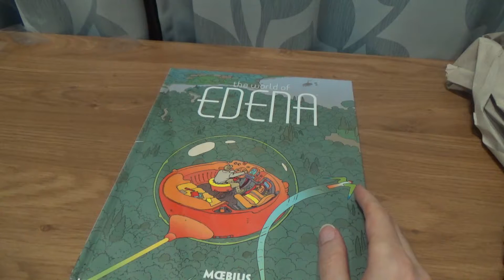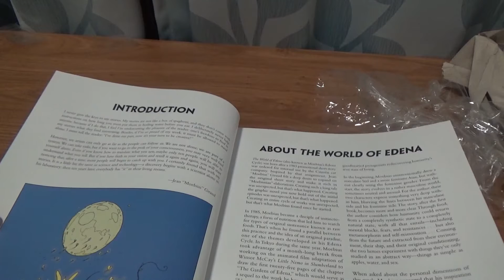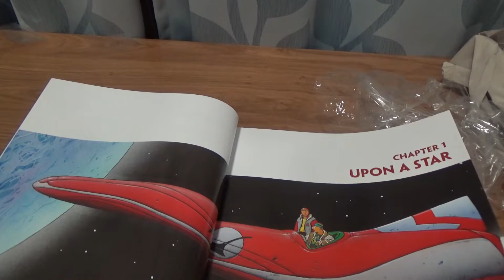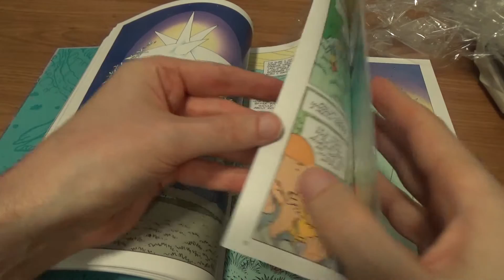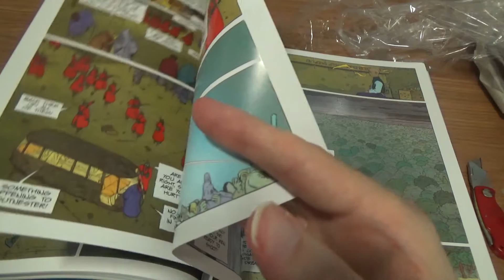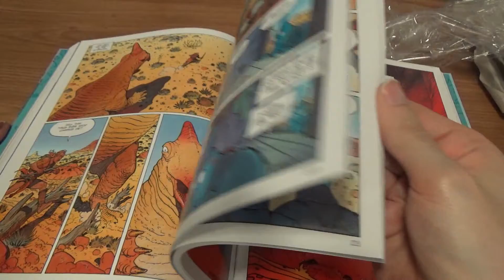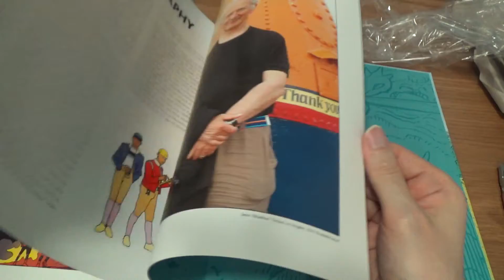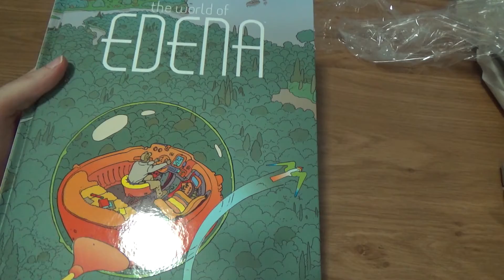Moebius The World of Edena. First look at this stunning book!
Simply in awe at this book by the late, great Jean "Moebius" Giraud